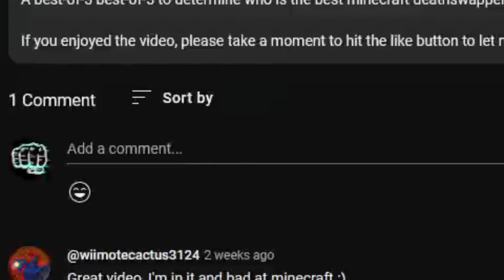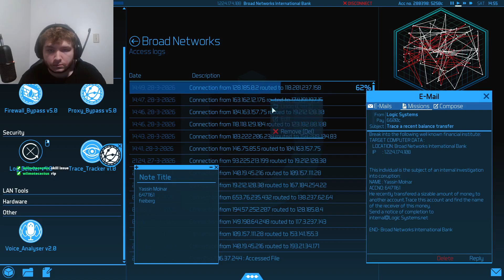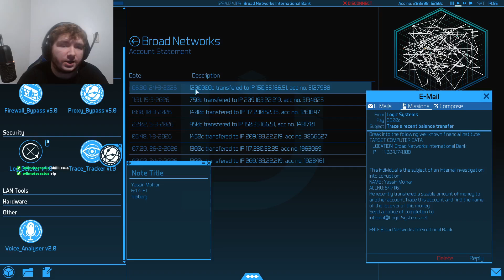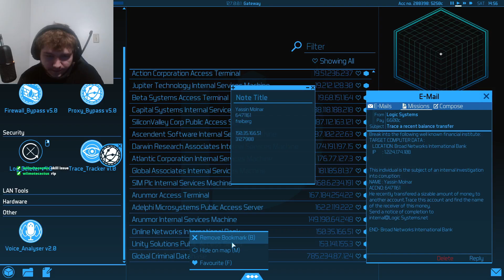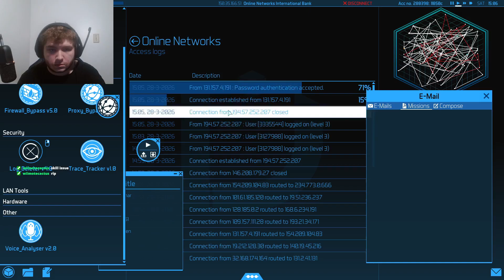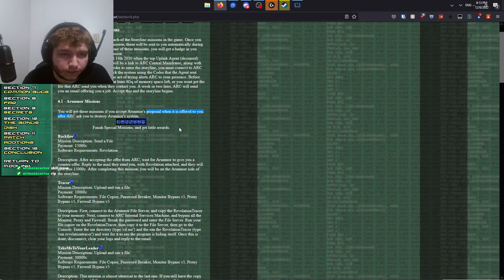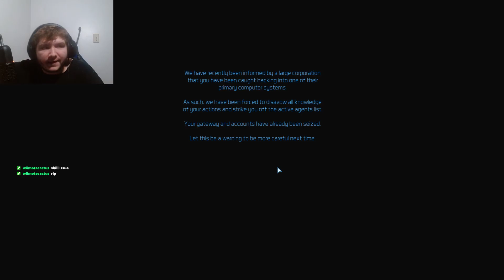How To NOT Hack A Bank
We show the process of how to hack a bank within uplink, and how a single mistake leads to my downfall..